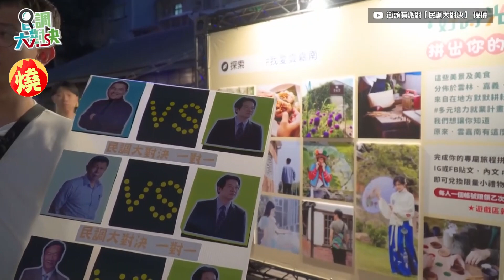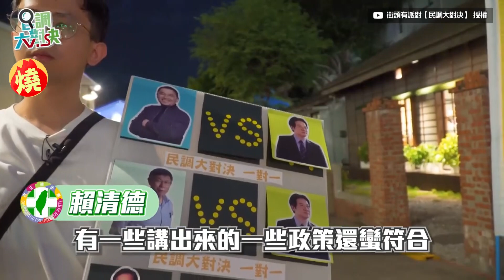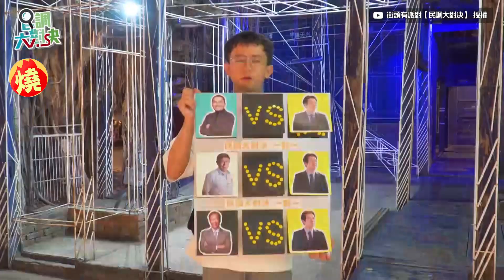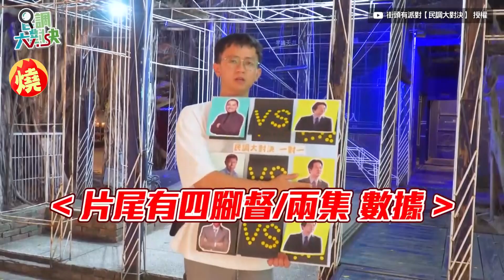賴神支持度又贏了！南市民曝其他黨都在「比跪舔」 直批侯就是藍營傀儡－全民話燒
距離2024總統大選剩下不到100天，藍白陣營整合尚未拍板定案，局勢仍是四腳督爭霸，網路持續出現全台各地區民調。YouTube頻道「街頭有派對【民調大對決】」，日前來到台南市做一對一民調，專注於中低年齡層選民調查，投完最終50票後，由民進黨賴清德獲得最高支持率，相信能捍衛台灣主權，而國民黨的侯友宜仍是第三、第四位浮動，甚至被評論說就是國民黨的「傀儡」。

創作者：街頭有派對【民調大對決】